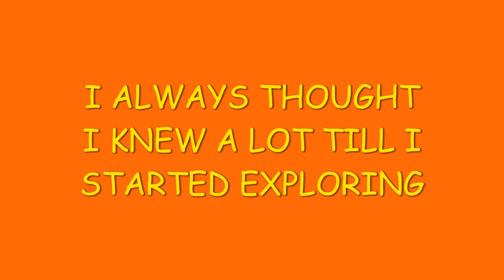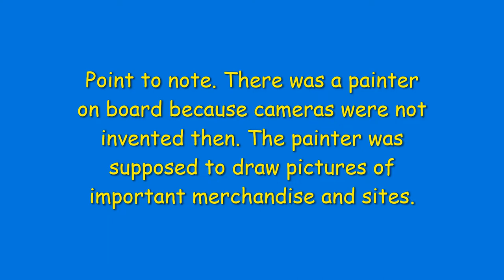FACTS & FIGURES A SIGNIFICANT VOYAGE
So much has been written about the voyages that the Europeans undertook, in the sixteenth century, especially, towards Asia with India and China in mind. In this context let me describe one such voyage to you. (read 1584 instead 1854 at 4.15 minutes. Error regretted).